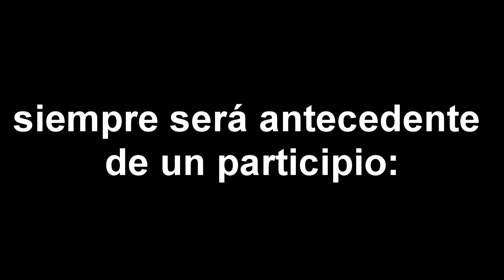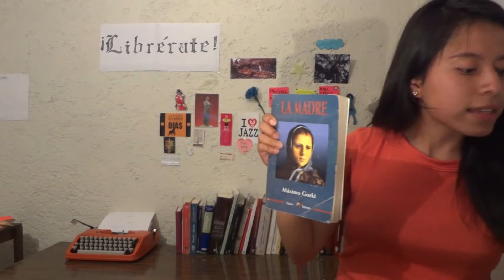3. A ver, madre | La madre de Máximo Gorki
¡Bienvenidos una vez más al Videoblog de Ensayos de Abril! Me seguiré esforzando para progresar con la edición. xD

Hemeroteca de Revista NM en donde fue publicado el cuento de Damián Neri "Autor, Personaje"